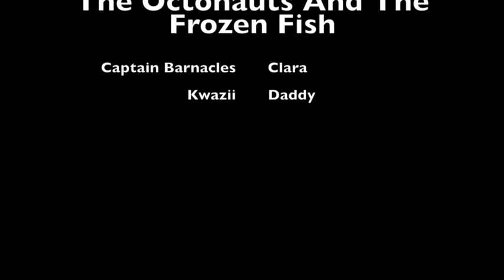The Octonauts And The Frozen Fish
A 30 second homemade version